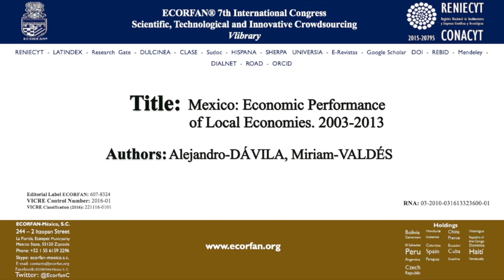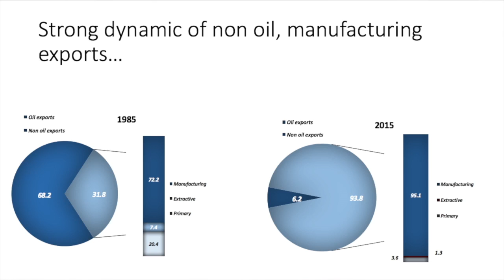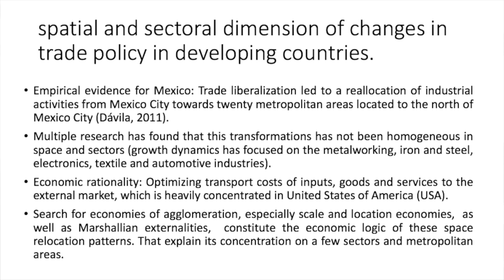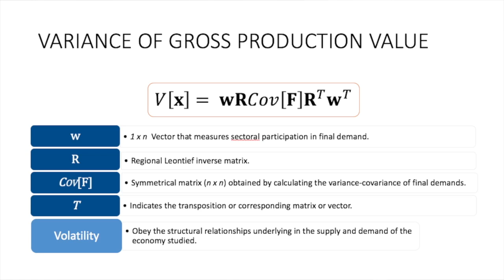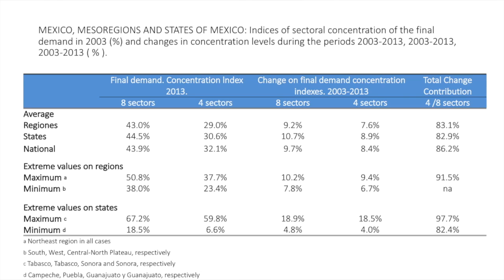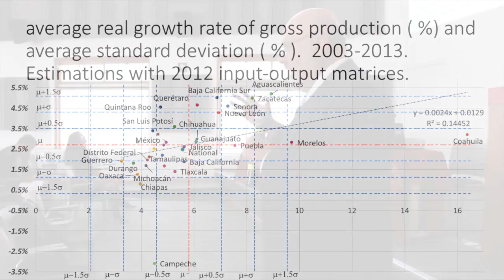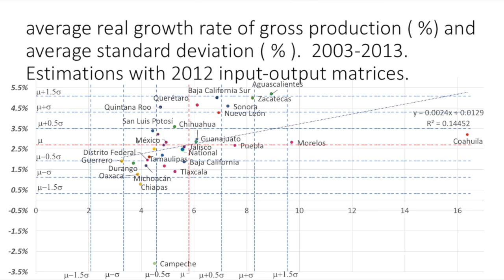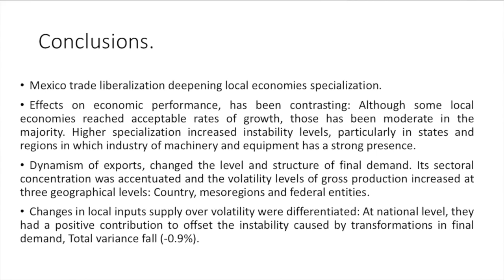ECORFAN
ECORFAN 7th International Congress - Mexico: Economic Performance of Local Economies. 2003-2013